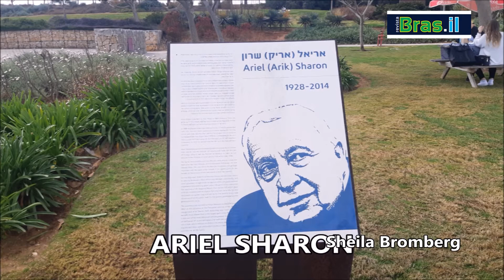SHEILA BROMBERG - PARQUE ARIEL SHARON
Sheila Bromberg visita o Parque Ariel Sharon, um ambicioso projeto de reabilitação ambiental, perto de Tel Aviv.

Walk In The Park Full de Audionautix é licenciada de acordo com a licença Atribuição 4.0 da Creative Commons.